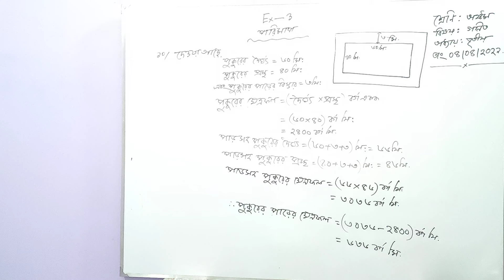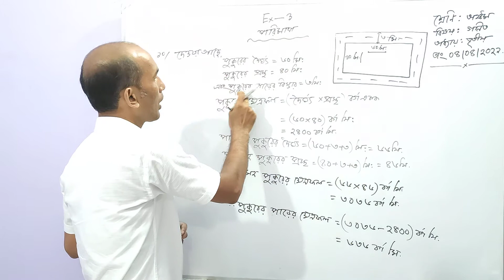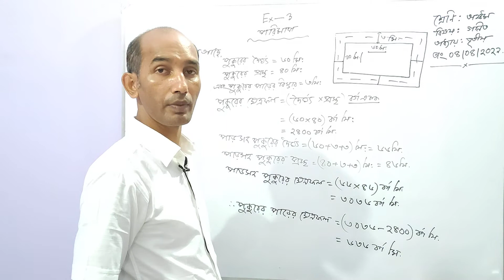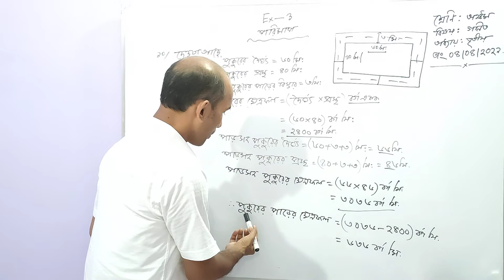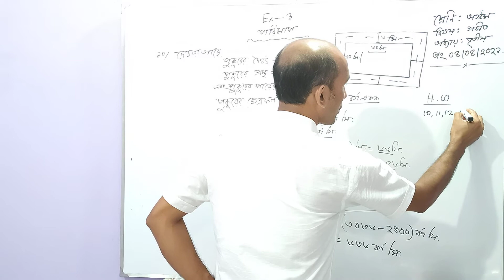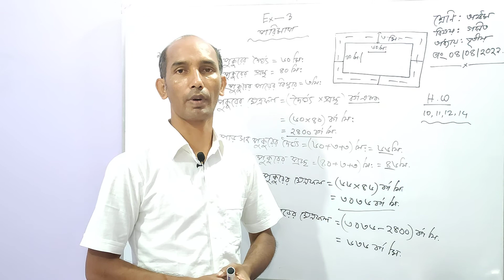৮ম শ্রেণি; গণিত; পার্ট ১; ২য় সেমিস্টার ২০২১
৮ম শ্রেণি; গণিত; পার্ট  ১; ২য় সেমিস্টার ২০২১